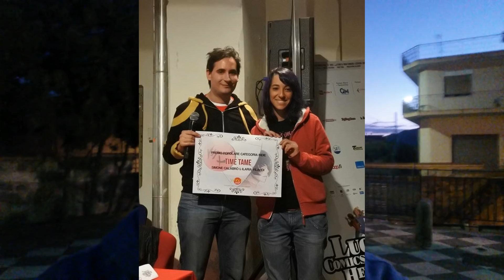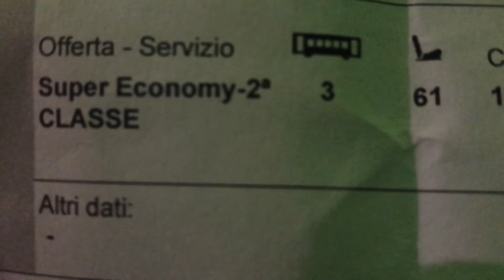Sono stato DERUBATO + Trenitalia FANGO!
♫ - Canale telegram (annunci sui miei video)
♫ - Canale telegram (scleri vari e personali)